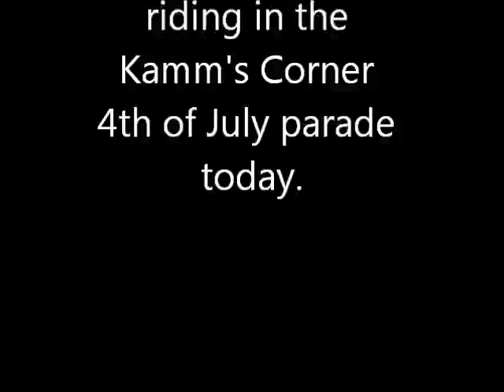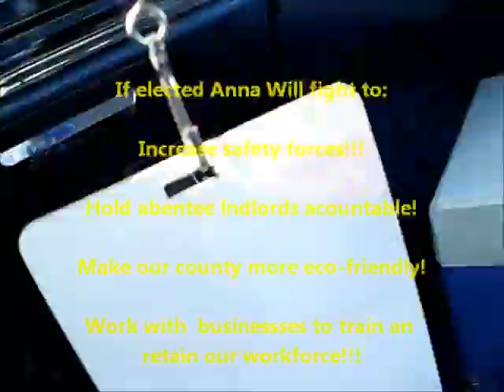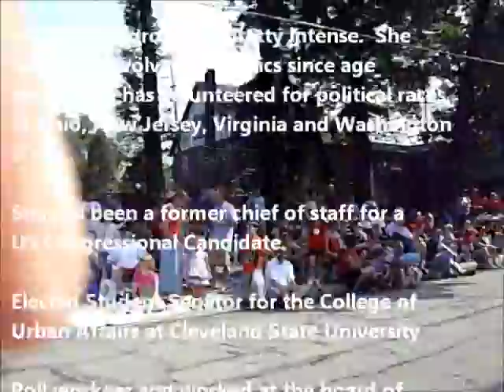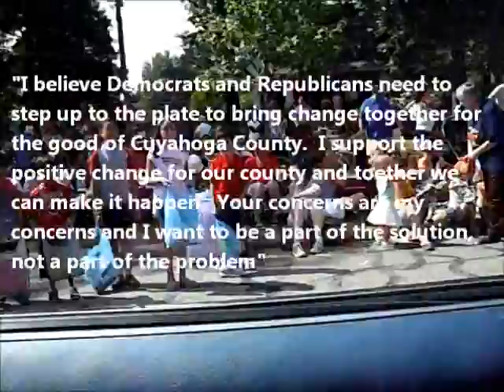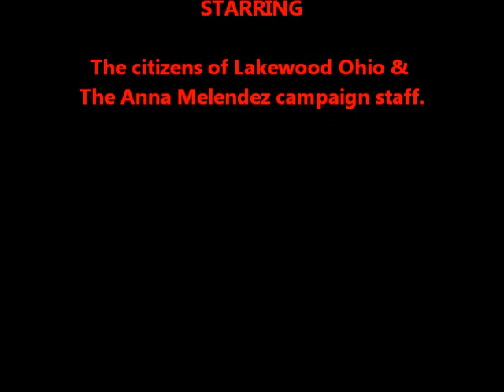4th of July Parade, Lakewood Ohio.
Ride along with us and see if you can find you, your friends or neighbors